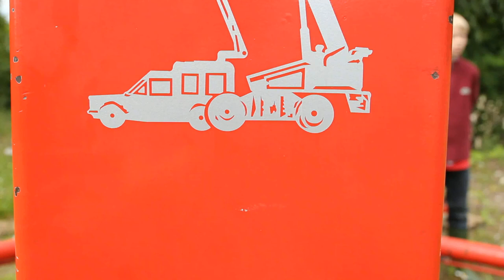Hubwagen Aktion im Wohnprojekt Freiland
Was ist ein Wohnprojekt? Eine Gruppe von Menschen tut sich zusammen und plant ein nachbarschaftliches Wohnen in neuen oder zu renovierenden Gebäuden. In der Planungs- und in der Bauphase sind zahlreiche Entscheidungen zu treffen, Probleme zu lösen und an allen Ecken und Kanten tatkräftig mit anzupacken. Dadurch entsteht in der Gruppe ein Zusammenhalt, der über den Einzug in die neuen Häuser hinaus bestehen bleibt. Die meisten Wohnprojekte werden bei diesem Prozess durch professionelle Fachleute (Projektentwickler, Architekten) unterstützt.

Die fertigen Gebäude weisen Gemeinschaftsräume auf, die vielfältige Begegnungsmöglichkeiten bieten. In der Regel wohnt jeder in seiner eigenen kompletten Wohnung - als Single, Paar oder Familie. Andere Wohnformen, wie zum Beispiel Wohngemeinschaften, können aber problemlos integriert werden. Angestrebt wird das Miteinander aller Generationen sowie die Möglichkeit, z. B. auch mit hohem Pflegebedarf im gewohnten Umfeld verbleiben zu können.

Das ambitionierte Wohnprojekt Freiland im hohen Norden Deutschlands bietet zur Zeit gute Einstiegsmöglichkeiten für Menschen, die ihre Wohn- und Lebenssituation nachhaltig mit zukünftigen Nachbarn und Freunden verändern und weiterentwickeln wollen.

Die Wohnprojektgruppe sucht weitere Familien, Alleinerziehende, Paare, Singles -- kurz alle, die Lust haben, zukünftiges Wohnen und Leben aktiv mit zu gestalten. Es gibt sehr viel Raum für die Verwirklichung neuer Ideen in diesem Projekt! Baubeginn ist 2013.

Freiland Flensburg ist geplant auf einer besonders reizvollen Fläche unweit von Bahnhof und Universität. Das 2 ha große Grundstück grenzt an das universitäre Biotop „Freilandlabor". Auf dem Gelände wurden bis vor kurzem Steine und weitere Baumaterialien des städtischen Technischen Betriebszentrums gelagert. Es ist gut abgeschirmt gegen den Verkehr auf den umliegenden Straßen. Wir finden dort viel Bewuchs und einige natürliche Wasserläufe. Außerdem gibt es ein Süd-Nord-Gefälle zur Innenstadt hin -- ein besonderer Reiz, den unsere Architekten gern aufgenommen haben. Auf der Homepage der Gruppe finden sich in der Galerie zahlreiche Fotos vom Gelände aus allen vier Jahreszeiten.

Alle wichtigen städtischen Angebote befinden sich in fußläufiger Entfernung - selbst am Hafen ist man in 15 Gehminuten. Kindergärten und unterschiedliche Schulformen sowie eine Waldorfschule sind mit dem Fahrrad gut zu erreichen. Bahnhof, die Universität, ein Sportverein und ein Kulturzentrum sind unmittelbare Nachbarn.

Flensburg lädt mit seinen typischen Kaufmannshöfen und gut erhaltenem Altbaubestand zum Bummeln ein. Das dänische Flair ist ebenso wenig zu übersehen wie der maritime Charakter mit Yachthäfen, einem Museumshafen mit ehemaligen Lastenseglern und einem Anleger für klassische Yachten. Freizeitkapitäne freuen sich genauso darüber wie Spaziergänger am Ufer. Die Nähe zur dänischen Inselwelt im großen und kleinen Belt lockt ebenso wie Kurzausflüge zur nahen Nordseeküste und nach Sylt.

Die ausführliche Projektbeschreibung findet sich auf der Homepage der Gruppe - dazu aktuelle Termine und Beiträge zum Fortgang des Projektes Zu Besichtigungen des Baugeländes und der Ausstellung in den Gemeinschaftsräumen lädt das Wohnprojekt jeden Sonntag um 15.00 Uhr ein.